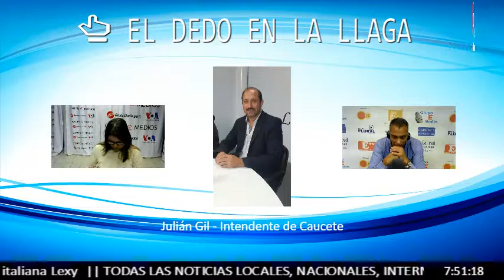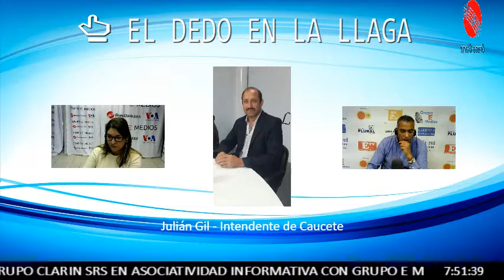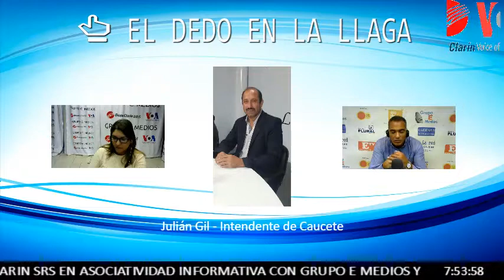Julián Gil - Intendente de Caucete